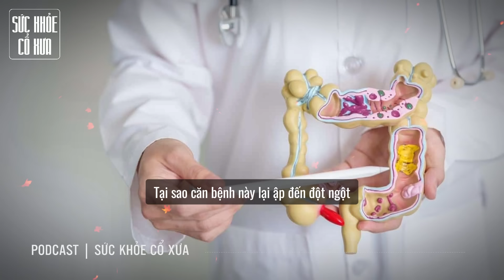Thực phẩm gây ung thư ruột gấp 10 lần thuốc lá và rượu bia, đừng để ruột thành 'bùn nhão'